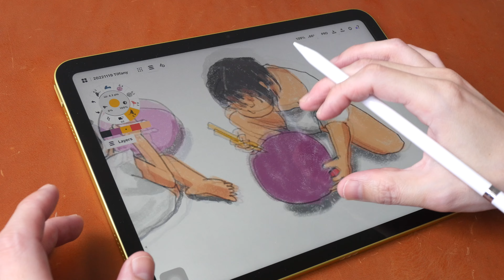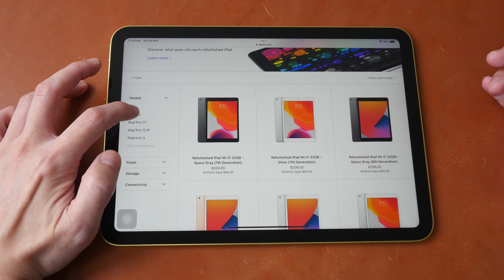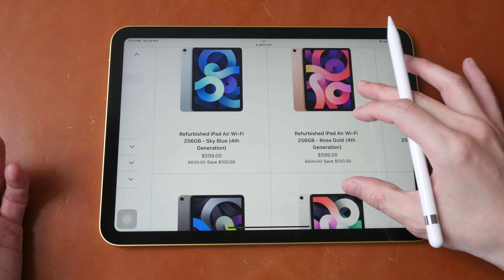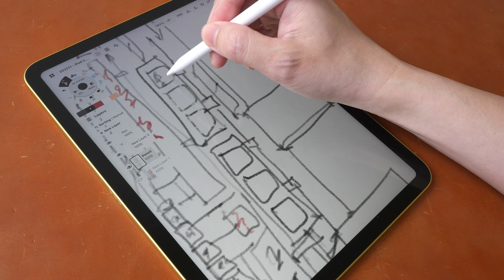Apple iPad 10 (2022) artist review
Don't get this because there are better options for your money.

TIME STAMPS
00:00 - Intro
00:23 - Bottom line
05:46 - Things included
06:19 - Design
09:21 - Display
11:42 - Apple Pencil
13:30 - Drawing apps
13:59 - Line tests
16:12 - Drawing experience
17:53 - Battery life
18:46 - Value for money
20:08 - Screen protector
20:40 - Conclusion